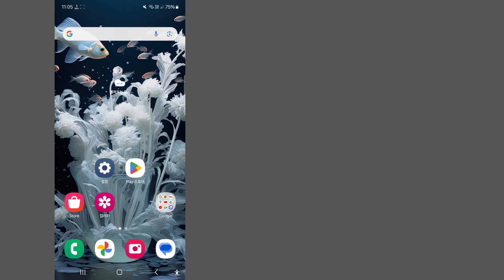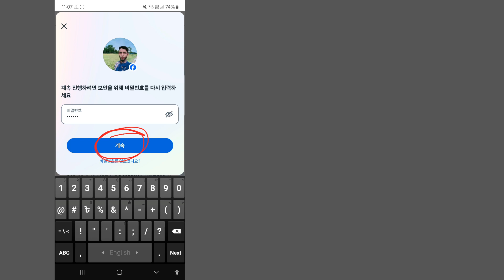추가 Facebook 프로필 삭제 방법 ||추가 프로필 삭제 2024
이 영상이 도움이 되었다면 더 많은 영상을 보려면 제 채널을 구독하세요. 질문이 있으시면 아래에 댓글을 남겨주세요.